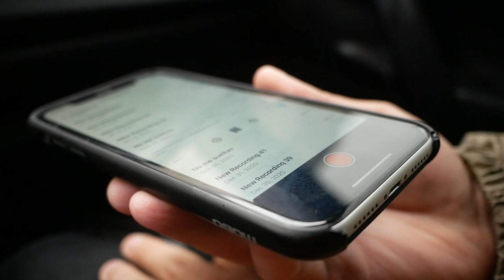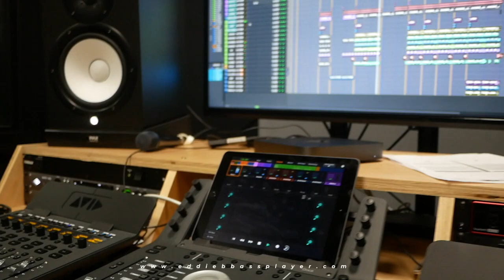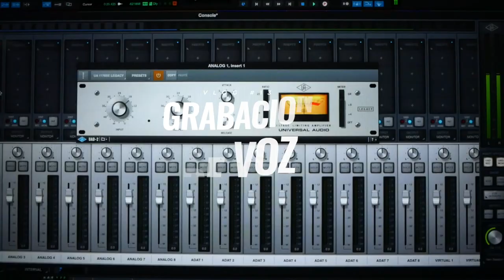Vlog#13 | DIA 2 | Behind the Scenes | Poco a Poquito | Edgar Hernandez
Amigos Gracias por pasar por mi canal y darle un poco de amor, te lo agradezco bastante! aqui te dejo el Behind the Scenes de POCO A POQUITO , cancion que estamos produciendo para mi querido amigo y hermano JASSO, los invito a pasar por su canal de YouTube y checar su contenido tiene increíbles videos (Canciones originales) les aseguro que les encantara , y también pueden ir a su perfil de Spotify , tiene grandes temas, que se que les gustara, si estas aqui leyendo esto te doy las gracias por tomarte tu tiempo en leer y estar presente con nuestros videos ! Estaremos subiendo mas videos y espero que sea de gran ayuda y también de su agrado ! les deseo lo mejor en este camino que es la música !

JASSO

URIEL PAJON